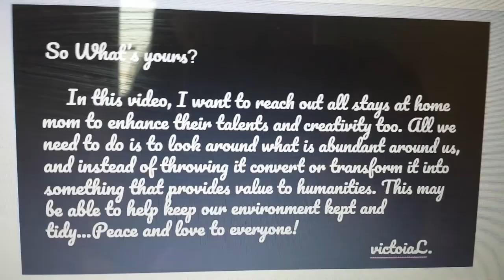HOW TO RECYCLE "emballage de baguette".How to transform bread wrapping paper 2019.How to reuse waste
Want to know about; HOW-TO AND HOME IMPROVEMENTS? Click below;

Click this link about HOME AND GARDEN.

Hi, It's me again! Victoria Lemardel! It has always been a pleasure to share with you guys some helpful tips and ideas.

Where everyone is encouraged to continue to LIVE, LEARN, CREATE, DECORATE and most of all Be HAPPY!

Today, I am going to show you how I transform waste paper into something helpful and decorative.

In this video, I focus some images of my products which is of unique, quality and reliable designs which fit your home and styles regardless of the seasons.

These are all handmade products, created out of love and masters with great patience.

Anyone searching for a gift item to give to your relatives and friends? These might be one of the solutions that if you are searching for handmade products.

Everybody loves surprises. It is always our joy to make someone smile even in a very simple way.
For people who love interior designing and who is a fan of organizing and beautifying their homes, these might be added to your collections.
It is always been a great pleasure for me to welcome you all here. If you also have your own ideas related to this matter, Please don't hesitate to write it down on the comment section below, I will get back to you the soonest possible.